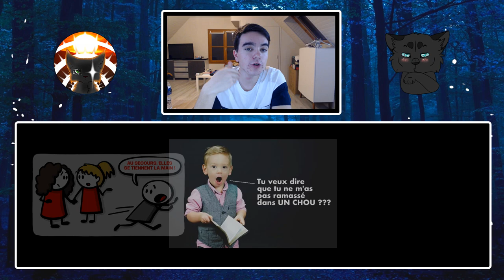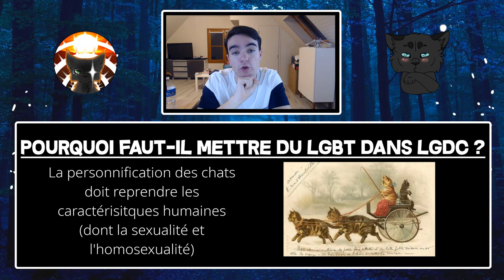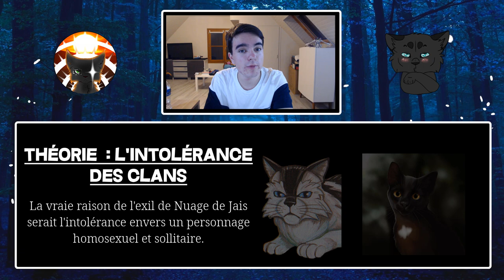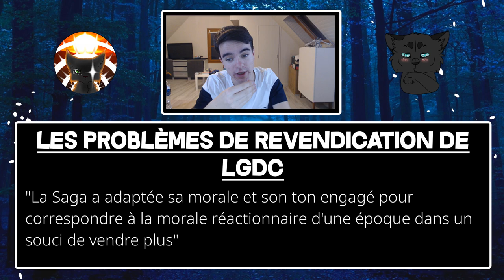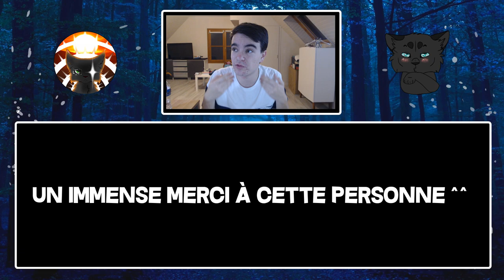Les Relations LGBT dans LGDC ! (ft. Tournesol et Plume des Vents)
Salutations noble guerrier ! Bienvenue sur le territoire des Clans ◣_◢
Ici, ni chefs ni querelles: on est là pour passer une bonne assemblée !

Aujourd'hui on s'attaque à un sujet quelque peu polémique : les relations LGBT !
Vibrez aux drapeaux multicolores porteurs d'espoir, d'amour et de progressisme mes amis, nous allons voir ici pourquoi il est important de mettre des relations LGBT dans la Vf de LGDC.
Vidéo compliquée je vous l'accorde mais qui a le mérite de s'attaquer à un sujet inédit et houleux en France et de tâter le terrain pour la prochaine grosse vidéo théorie sachant qu'elle ne contiendra pratiquement aucune vulgarisation... Si vous avez des questions, n'hésitez pas à mettre un commentaire ou me MP sur discord !

Un grand merci à Tournesol pour sa contribution précieuse à cette vidéo, à Plume des Vents pour son illustration de Nuage de Jais et Gerboise ainsi que de son soutien plus généralement, à Samogriffard pour son aide sur le texte et à toutes les personnes qui ont tenu à relire mes propos pour m'éviter des maladresses sur ce sujet !